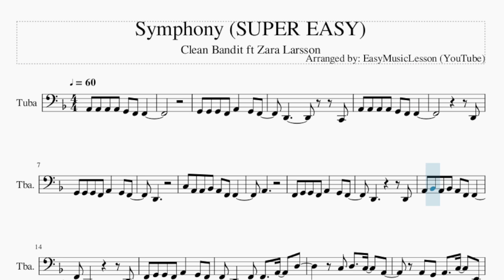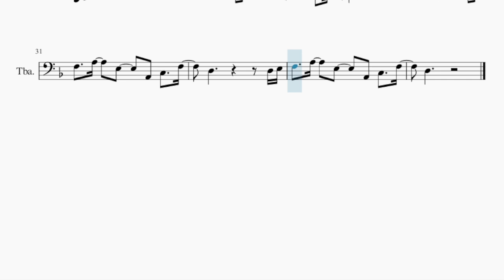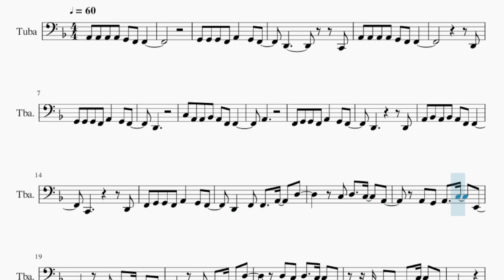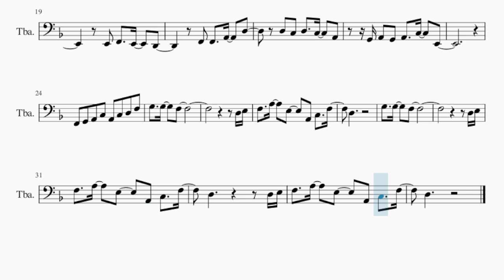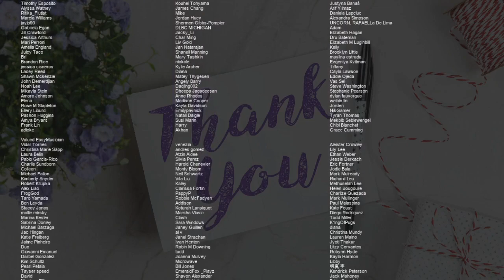SUPER EASY Tuba Sheet Music: How to play Symphony by Clean Bandit ft Zara Larsson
Comment and let us know how the videos have helped you. It keeps us going! :)Here is a sheet music/tab video on the song Symphony (SUPER EASY) by Clean Bandit ft Zara Larsson on the tuba. A tuba sheet music arrangement which is transposed to notes that are easily played by tuba, for the song Symphony (SUPER EASY) by Clean Bandit ft Zara Larsson.

EasyMusicLesson2 teaches you to play the your favorite instrument, through well-arranged sheet music so that you too can learn how to play Symphony (SUPER EASY) by Clean Bandit ft Zara Larsson on the tuba as fast as you can. A tuba sheet music with backing tracks to help your play the song better.

Chords of Tuba arrangement:
F Maj   F Maj   Bb Maj   F Maj   D Min   A Min   A Min   Bb Maj
Bb Maj   D Min   A Min   Bb Maj   Bb Maj   D Min   C Maj   Bb Maj
Bb Maj   C Maj   D Min   D Min   A Min   F Maj   Bb Maj   Bb Maj
Bb Maj   C Maj   D Min   D Min   A Min   F Maj   Bb Maj   D Min

Melody notes of Tuba:
G2 G2 G2 F2 A2   G2 F2
D2         C2
A2 A2 A2 A2 G2 F2 F2
D2
D2
C3 A2 A2 Bb2 A2 F2 F2
A2
F2 G2 G2 F2 A2   G2 F2
D2         D2
A2 Bb2 A2 Bb2 A2 F2 F2
C2         D2
D2   F2 F2   A2   D3
F2 F2   A2   D3
D3 C3 D3   C3   A2
G2 A2 G2 A2   C3   E2
F2 G2 A2 C3 A2 C3 D3 F3
G3   G3   F3
D3 E3
F3   A3   E3   A2 C3   F3
D3
G3   G3   F3
D3 E3
D3         D3 E3
D3